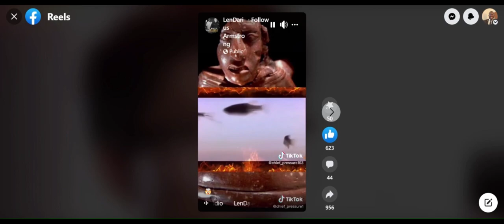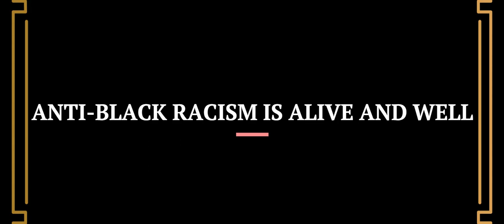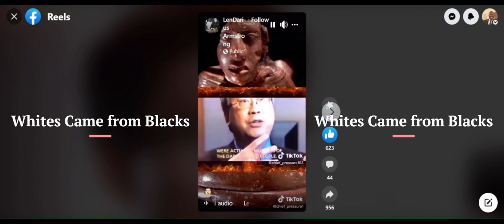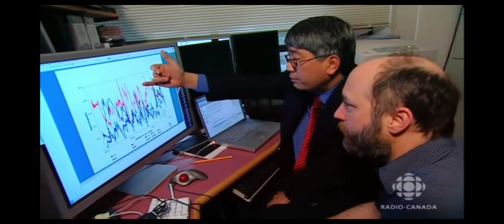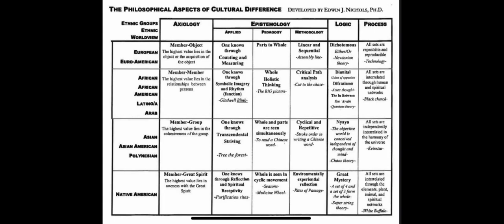Did Whites Evolve from Blacks? [Response to Racists - 2023]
The phenomenon of anti-Black racism is rampant across the globe, but especially in the United States of America. The ideology of White supremacy is alive and well, but what racist ideologues fail to understand is how skin color evolved. According to the latest scientific evidence, White-Europeans evolved from Black-Africans, and they're actually the youngest racial group on the planet. Maybe if Whites view Blacks as their oldest family members, they'd showed them a bit more respect.

MUSIC LICENSE